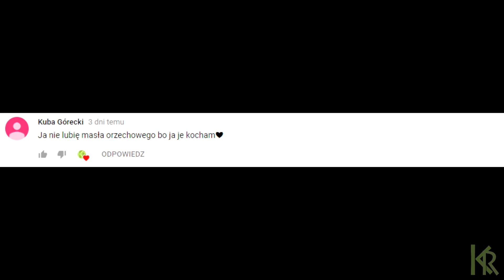Jak zrobić Orzeszki w Karmelu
Przepis:
- 120g orzeszków ziemnych
- 150g cukru